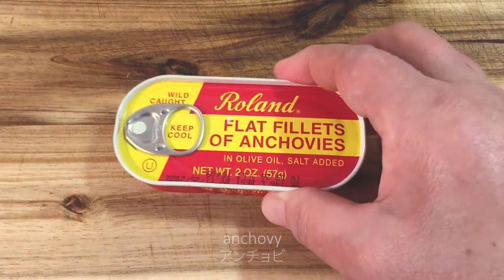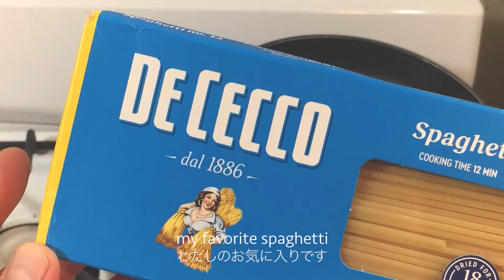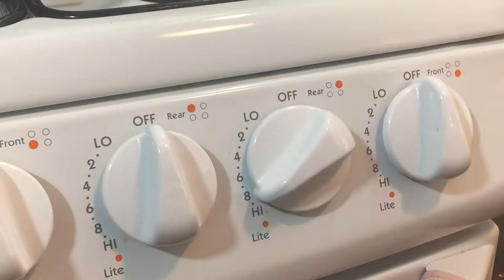SEA URCHIN (UNI) & IKURA CREAM PASTA | Quick, Easy, And Unbelievably Delicious! Elegant and Gourmet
📌 Find the Complete Text Version of This Recipe and Ingredients in The Description Below 👇🏽👇🏿

Get ready to indulge in luxury with our Sea Urchin & Ikura Cream Pasta recipe!
We will show you how to make a little luxurious sea urchin and ikra rich cream pasta you can make as a reward for yourself when you worked hard. Thick and rich sea urchin is used as a sauce with fresh cream, and ikra is topped.

This decadent dish is perfect for special occasions or when you want to treat yourself to something extra special. Rich sea urchin and ikura, combined with a rich and creamy sauce, create a truly indulgent pasta experience.

In this video, we'll walk you through every step of the process, making it easy for you to recreate this dish in your own kitchen. So, whether you're a seafood lover or just looking for a luxurious dinner option, this Sea Urchin & Ikura Cream Pasta is the perfect choice!

This recipe is arranged from the recipe of the chef of a one-star Italian restaurant so that it can be easily made at home.
In today’s video, the sea urchin that remains after talking Temari sushi videon and stored in freezer is thawed and used. Not only fresh uni, but also frozen uni makes delicious sauce to make you faint in agony.

👇🏽👇🏿 Unlock Effortless Weight Loss with Ease! 👇🏽👇🏿

“Growing Love” by Josef Bel Habib

● Ingredients (for one)

・ Spaghetti… 80g
・ Uni (frozen is OK)… 30 ~ 50g
・ Garlic ... 1
・ Anchovy ... 1
・ White wine ... 10cc
・ Water ... 120cc
・ Hondashi ... 1 teaspoon
・ Heavy cream ... 120cc
・ Grated parmesan cheese ... Spoon 1
・ Butter ... 1/2 spoon
・ Olive oil
・ Salt
・ Black pepper

・ Ikra (salmon roe)
・ Oba (green shiso leaves)
・ Kaiware (daikon sprouts)

● Recipe
① Prepare the boiling water for pasta.
② Sprinkle uni with salt (thaw if frozen). Shred Oba and mince the garlic. Finely mince/puree an anchovy.
③ Pour olive oil into a frying pan, add chopped garlic and chopped anchovies. Light stove and warm the oil, garlic, and anchovies over low heat.
④ Add 10ml of white wine when the garlic is aromatic. When the alcohol has burned off, add 200ml of water and hondashi. Simmer until 1/3 of the water remains.
⑤ Begin cooking pasta, boiling it 1 minute less than the specified time on the box.
⑥ Add salt, black pepper and 120 ml of heavy cream to the saucepan and simmer until thickened.
⑦ Just before the pasta has finished cooking, add butter, uni, and grated parmesan cheese to the sauce. Mix well and add the cooked pasta to the pan. Toss to mix.
⑧ When plating, add shredded perilla and ikura overtop for flavor. Sprinkle the kaiware (radish sprouts) to add color and brightness.

● Cooking tips
・Mix in the uni quickly and remove from heat. If overcooked, the uni can have a bitter taste.